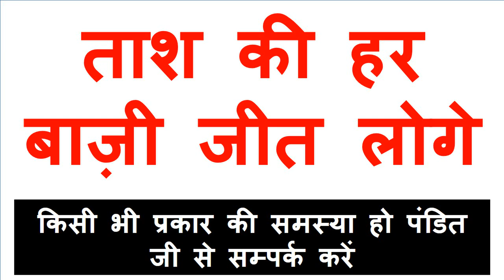त्रि सूरज - रितिका जिसका भी नाम मंत्र के साथ बोलै वही आकर प्यार करेगी या करेगा